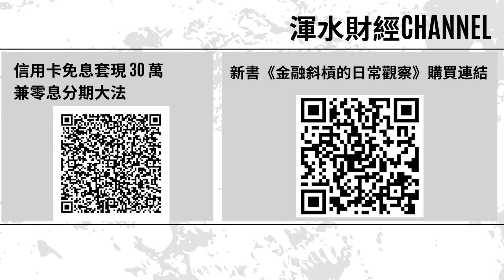破天荒全球獨家：幣少 JPEX 跨國吸金模型大踢爆｜黑幫扑頭、情色勾搭，幣少如何施展一流騙術，套牢億元黑金？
更多精彩内容：
贊助本頻道，直接課金支持！

90後投資經理阿言 IG：@aryin_invest

【初心入門班：股票基本概念篇】
【進階操盤班：財技及莊家篇】